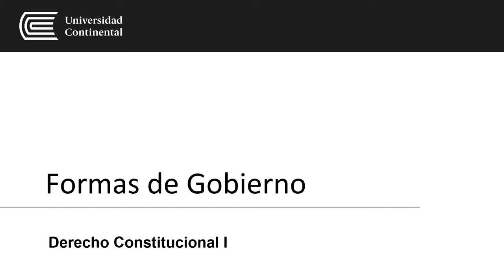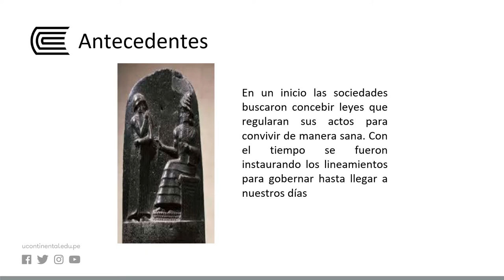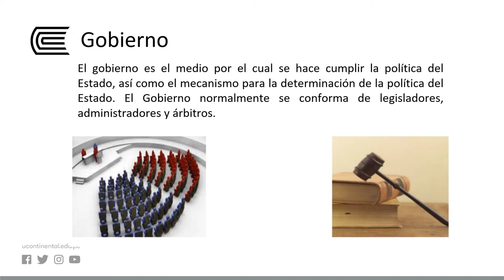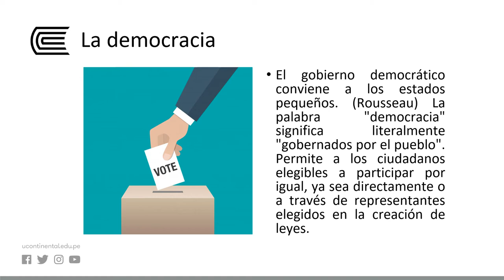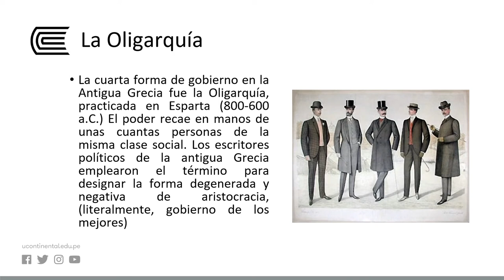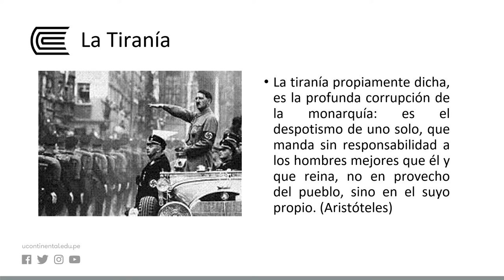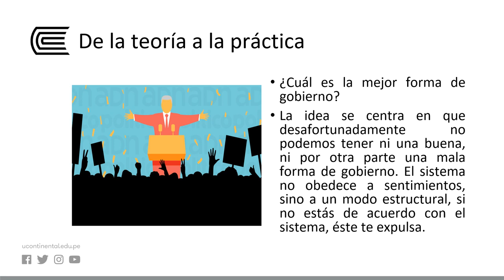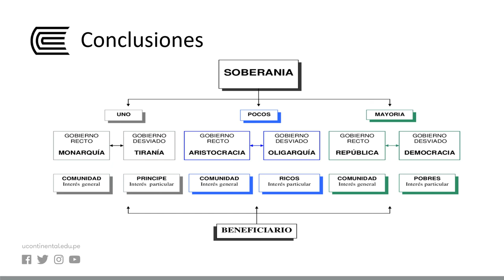Formas de Gobierno